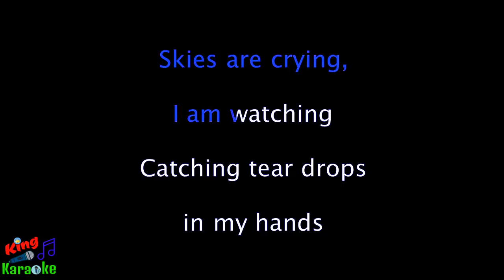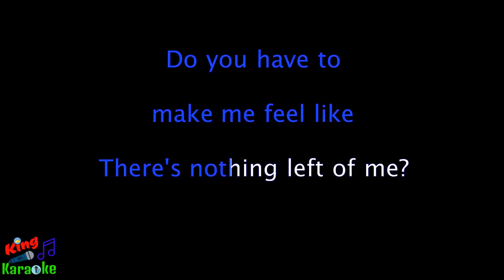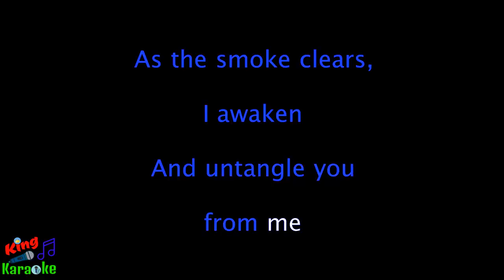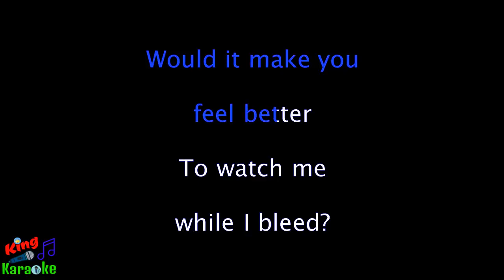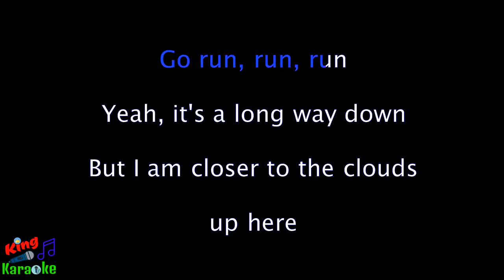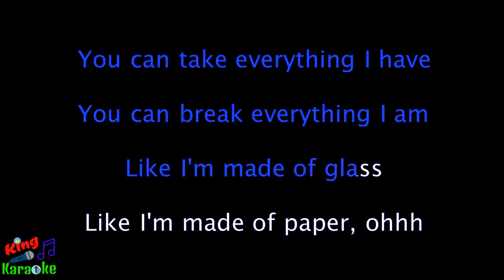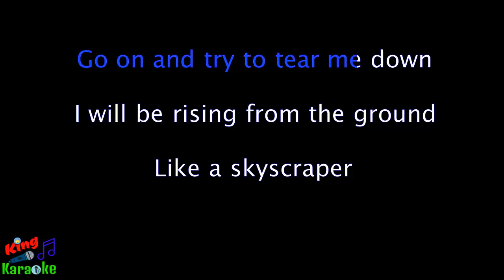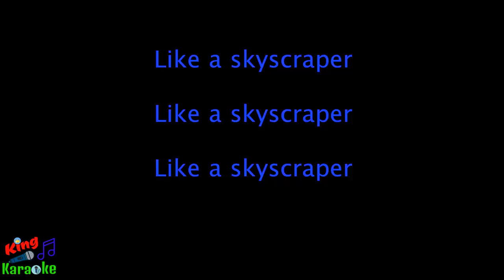🎤 Demi Lovato - Skyscraper (Karaoke Lyrics)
Demi Lovato
Demi Lovato Karaoke
Skyscraper Karaoke
Skyscraper Instrumental
Skyscraper Acoustic
Skyscraper instrumental with lyrics
Skyscraper Karaoke lyrics